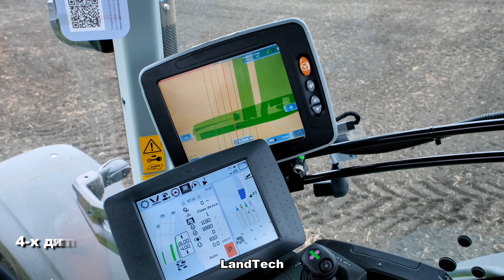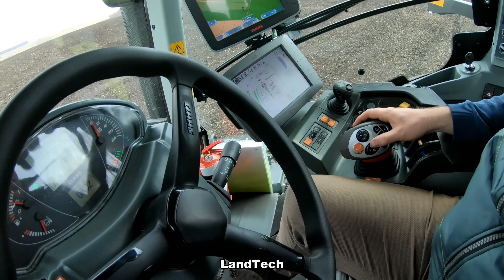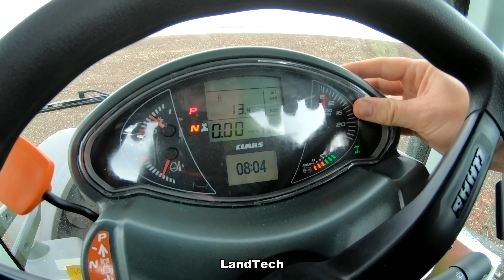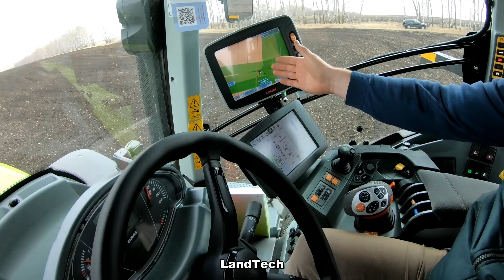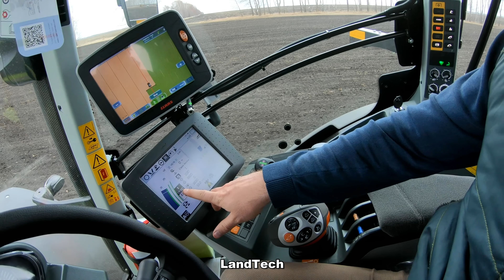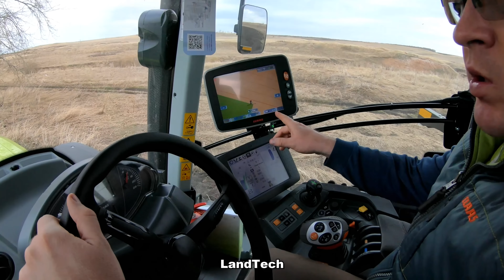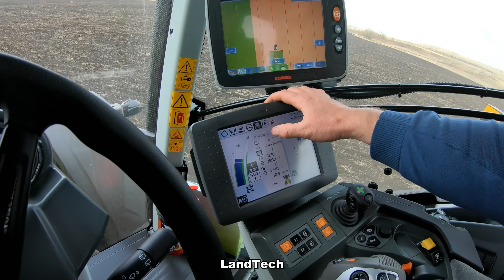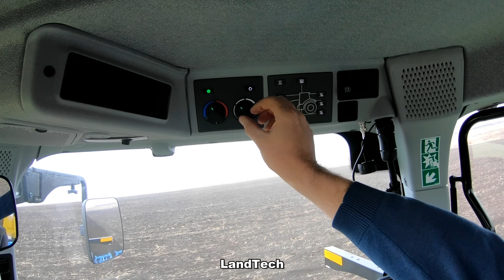Как управлять новым трактором CLAAS Axion 940 с автопилотом! Работа с культиватором LEMKEN Korund 8!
Новенький трактор  CLAAS Axion 940 с культиватором LEMKEN Korund 8 на демопоказе в одном из хозяйств Республики Башкортостан!
Трактор оборудован системой автоматического вождения!
О том, как управлять трактором нам рассказал и наглядно показал специалист компании CLAAS!

Комбинированный агрегат для предпосевной обработки почвы LEMKEN Korund наглядно продемонстрировал хороший эффект выравнивания, рыхления и крошения почвы, при сохранении высокой производительности!